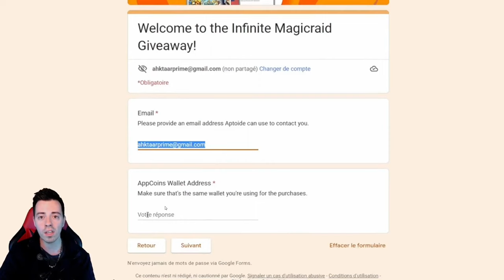HOW HARD is it to get copies of NICHOLAS ??!! [Infinite Magicraid]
My biggest summon session even realised on my account to get Nicholas

AhkTaar#9883